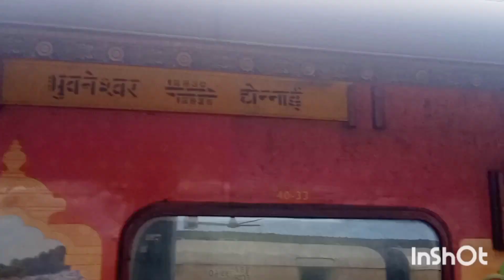Khurda road junction to brahmapur train journey by 12830 bbs - chennai exp.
12830 bbs - chennai exp me khurda road se brahmapur journey.